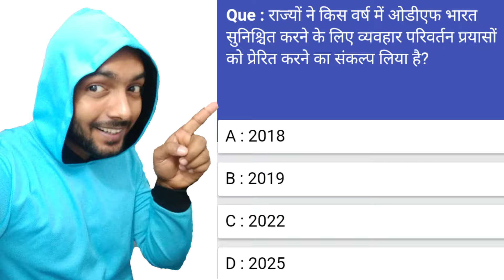राज्यों ने किस वर्ष में ओडीएफ भारत सुनिश्रित करने के लिए व्यवहार परिवर्तन प्रयासों को ? Gk News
1- P² News TV (Pasi Press News TV):-